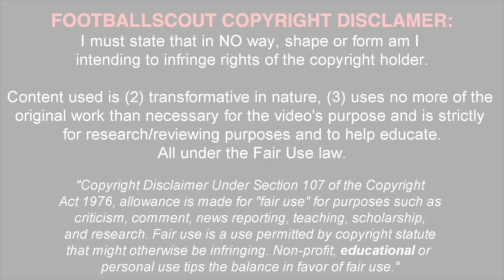DUJON STERLING ✭ CHELSEA ✭ THE ROCK ✭ Skills & Goals 2016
Dujon Sterling is a defender currently playing in Chelsea's Academy team.